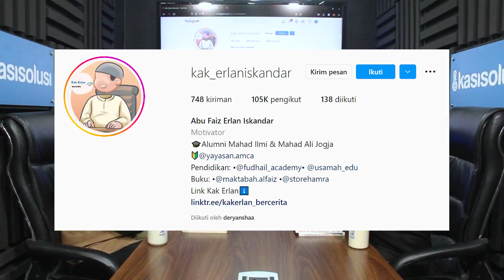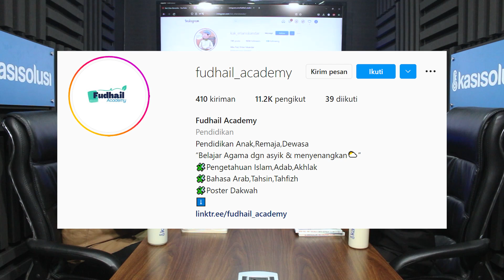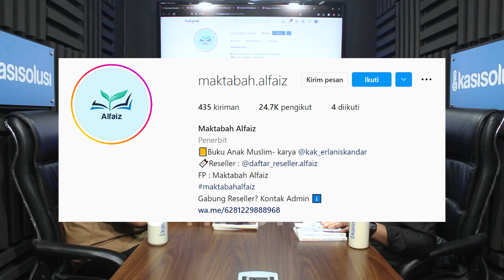RAHASIA BAGAIMANA PENGUSAHA MENGATUR KESIBUKAN, TANPA LUPA MENYISIHKAN WAKTU BUAT ANAK - Kak Erlan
Kak Erlan Iskandar , S.T. Hafidzahullah, beliau merupakan seorang Da'i Alumni Mahad Ilmi & Mahad Ali Jogja serta Ketua Yayasan @yayasan.amca. Kali ini beliau akan bongkar rahasia bagaimana pengusaha mengatur kesibukan, tanpa lupa menyisihkan waktunya buat anak-anak

Simak sampai habis videonya ya!

Kasisolusi